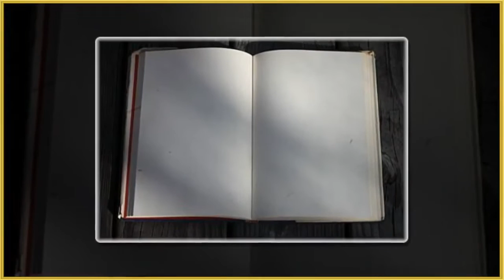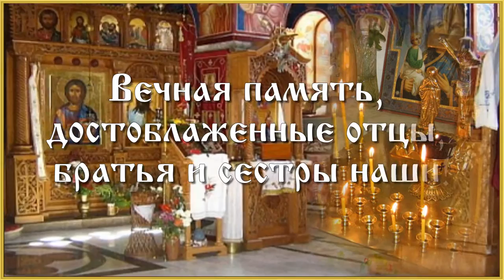Господи, запиши меня в Книгу Жизни.Православный авторский канал Татианы Лазаренко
Гнева Божия грозный призрак, -
Путь мой сложный и многотрудный.
Запиши меня в Книгу Жизни,
Мой Господь, Всеблагой и Премудрый.
Горько плачет души усталость,
Стынут струпья, рыдают раны.
Веси немощь мою и слабость.
Призови, - и тотчас восстану.
Льется речитатив кафизмы.
В нем черпаю я радость и силу.
И захлопнется зев могилы.
Я отвергну мирскую беспечность,
К Небесам дерзкий взор устремляя,
И познаю блаженную Вечность,
Сбросив иго земного рая.
Знаю: примешь без укоризны
Окаянное блудное чадо.
Больше мне ничего не надо.
Пусть у самого дальнего края,
У ограды Небесных Врат,
На околице светлого Рая, -
Но впусти меня, Боже, в Свой Град.
Стихи Татианы Лазаренко
Музыка и вокал Светланы Потеры
Ролик Оксаны Беляевой